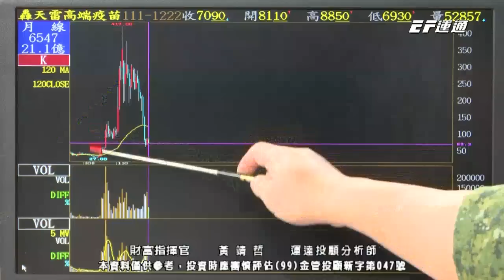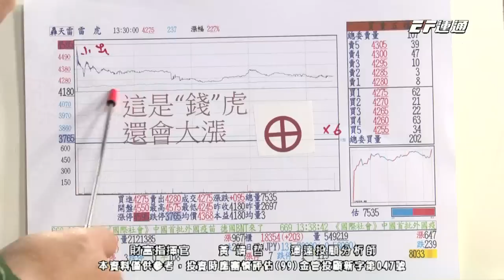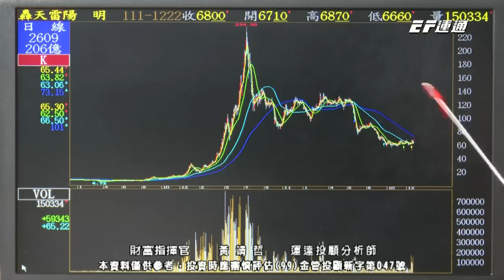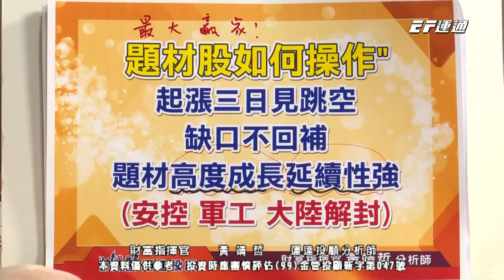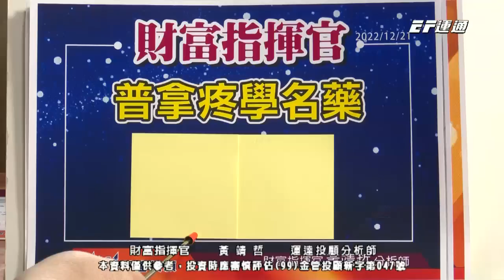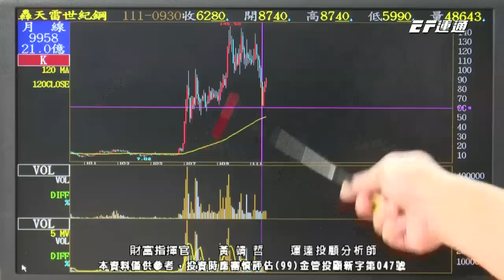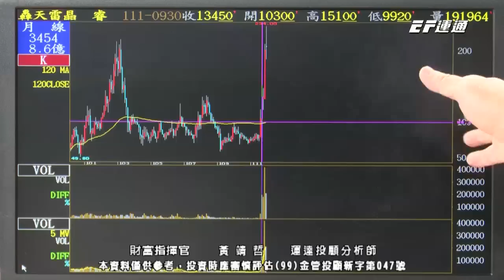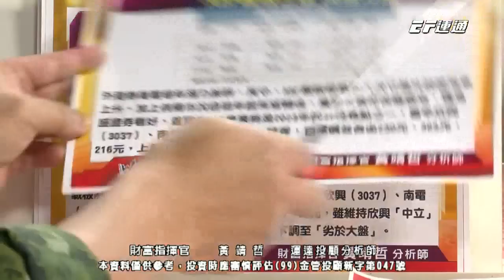20221227 1430 黃靖哲 財富指揮官